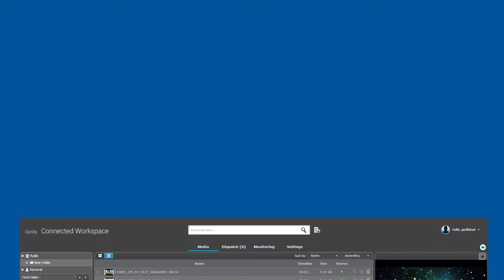Gorilla Connected Workspace 雲端影音製作協同運作平台